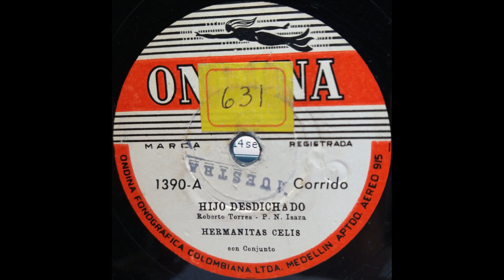HIJO DESDICHADO - HERMANITAS CELIS - Corrido.